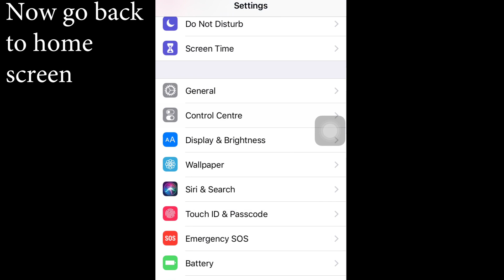How to record screen on iphone | iphone 6,6s,7,8,x,xs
hey guys,
in this video i have shown how you can record your gameplay using an iphone.
how to record screen in iphone
how to record gamplay in iphone
how to record pubg in iphone
how to record games in iphone